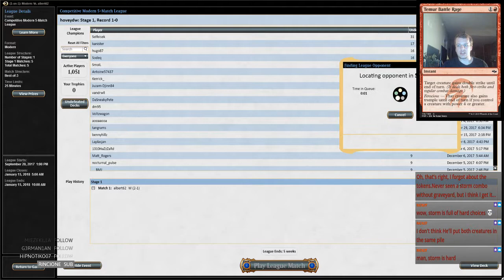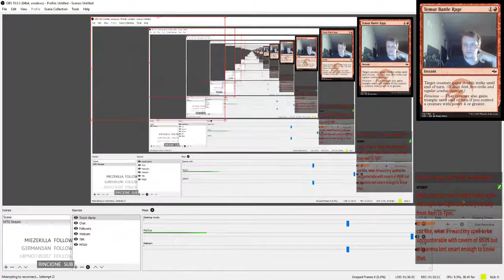Modern Storm 12/6/2017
4 Baral, Chief of Compliance
4 Desperate Ritual
4 Gifts Ungiven
3 Goblin Electromancer
3 Grapeshot
2 Island
4 Manamorphose
1 Mountain
1 Noxious Revival
3 Opt
2 Past in Flames
4 Pyretic Ritual
3 Remand
4 Serum Visions
4 Shivan Reef
4 Sleight of Hand
2 Snow-Covered Island
4 Spirebluff Canal
4 Steam Vents

1 Dismember
2 Empty the Warrens
2 Gigadrowse
3 Lightning Bolt
4 Pieces of the Puzzle
2 Shattering Spree
1 Wipe Away